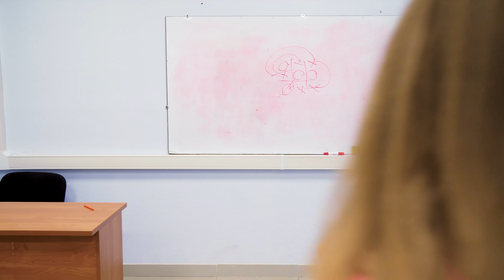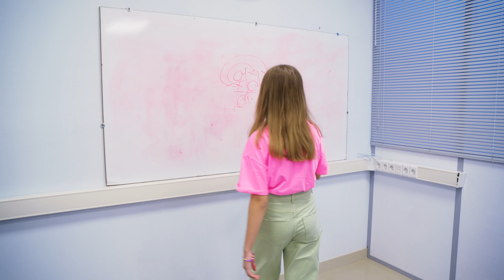Училка уходит, но POP IT всё решает! Маша больше не староста! /Трудный возраст #14/Сериал Марии ОМГ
⭐ Европейские и российские бренды
⭐ 35 магазинов по всей России
⭐ Оплата после примерки в Москве, СПб, Нижнем Новгороде
Казани, Ростове-на-Дону, Воронеже, Чебоксарах, Краснодаре

BebaKids — одежда, которая нравится детям 🌟

В этой серии Диана узнаёт, что училка уходит из их класса. Что предпримут ребята, чтобы ее вернуть? Неужели Попит все решит?